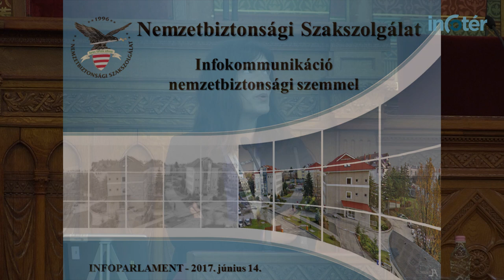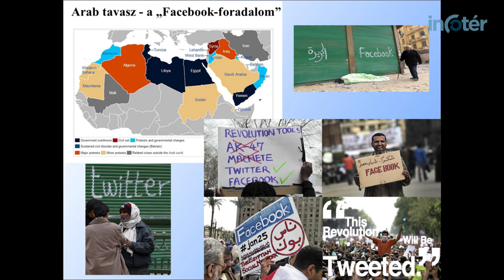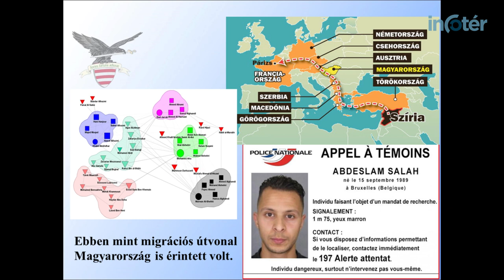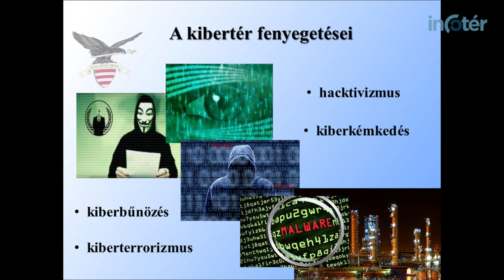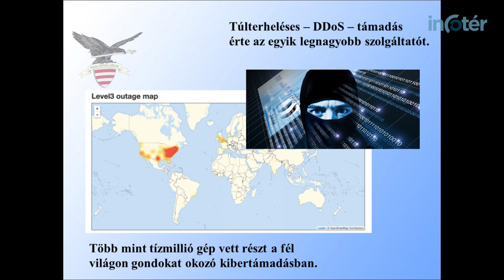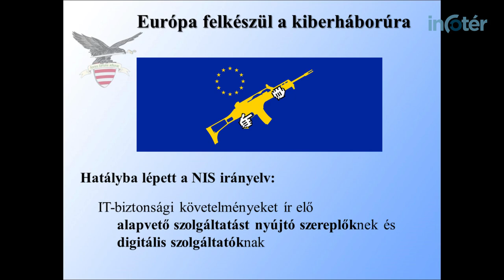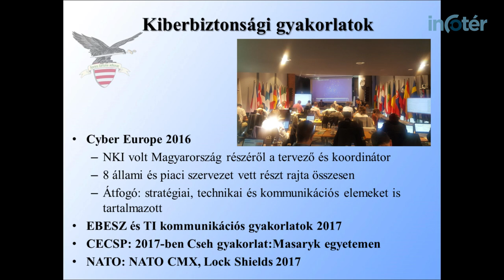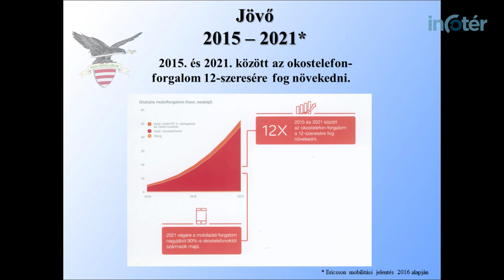Dr. Szabó Hedvig: Infokommunikáció nemzetbiztonsági szemmel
Dr. Szabó Hedvig, a Nemzetbiztonsági Szakszolgálat főigazgatója is beszédet mondott a VII. alkalommal megrendezésre kerülő Információs Társadalom Parlamentjén, ahol a biztonság volt a központi téma. Az elmúlt események terrorcselekményei, internetes támadásai ugyanis még szükségesebbé tették az összefogást.